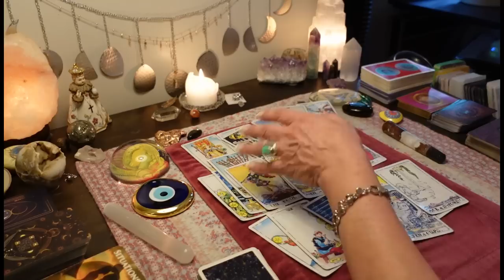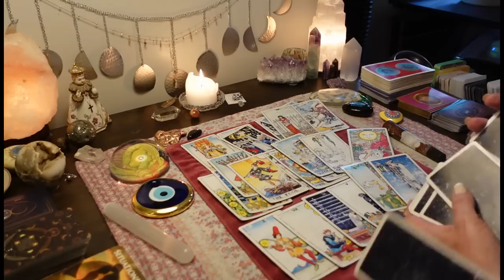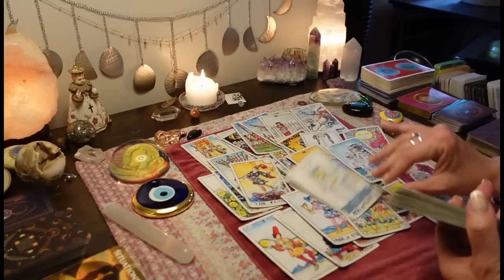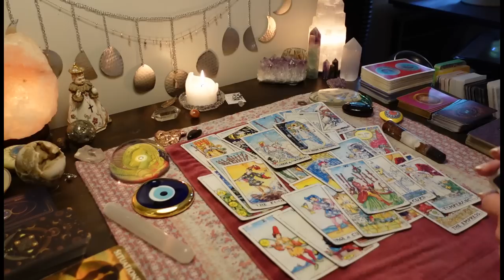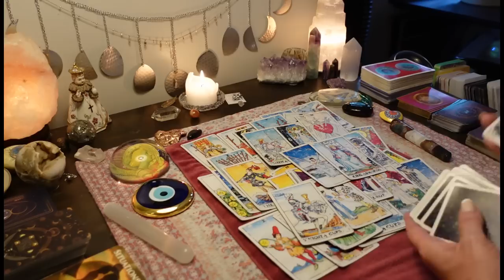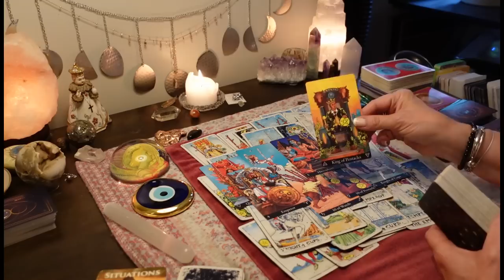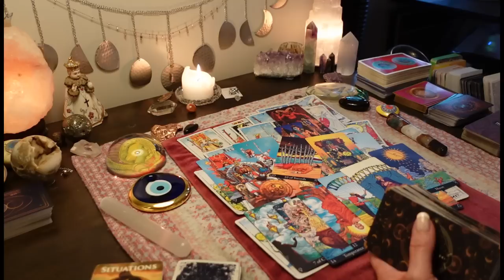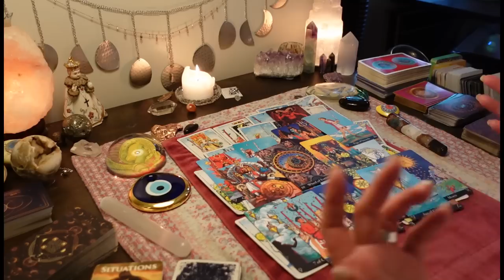CANCER🚨🚔 A HUGE PHYSICAL BRAWL OVER YOU! Karmic Goes To Jail. Dm Protects You. TAROT